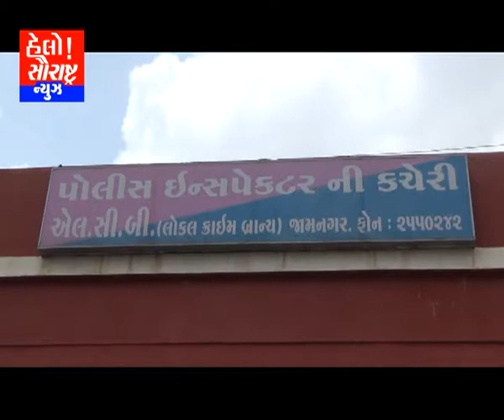SAURASHTRA NA ANEK CITY MA MARKETING YARD MA CHORI KARNAR GANG NA 2 SHAKHSO NE ZADPI PADTI JAMNAGAR